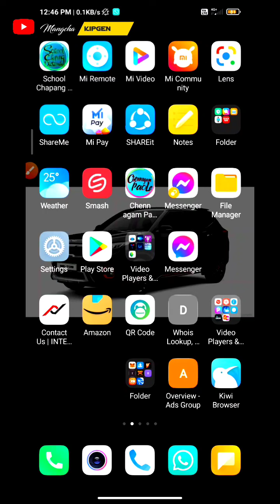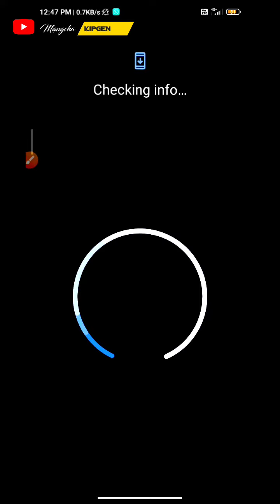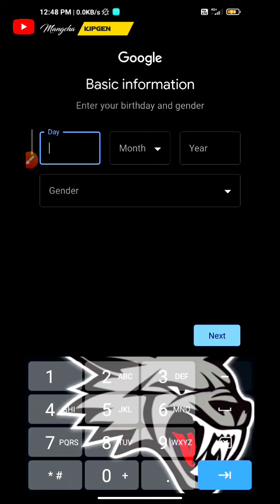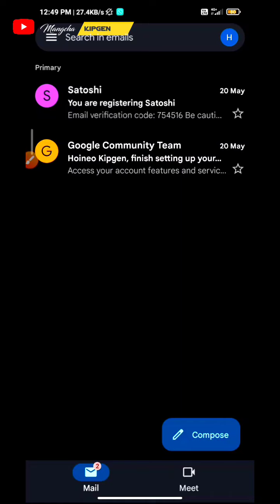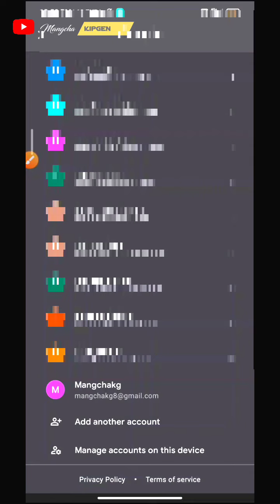How to Create Gmail/Goggle account in Android || Thadou-Kuki || MANGCHA KIPGEN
*PARTICIPATE IN THE WORLD LARGEST WEALTH CREATION ON EARTH*

*Did you missed Bitcoin?*
If yes don't worry here SATOSHI NAKAMOTO is recreating Bitcoin Satoshi or BTCs with future blockchain of 100yrs guarantee.

🏆💥1st step💥
🔥Click the link, Signup, enter your email, go to your email, copy and paste the code and enter, click next
🔥Set your password, confirm it (One Capital letter, special character & number). Save your password, write it down, don't loss it.

*2nd step*
🔥Download App & installed it. If you can't installed tell me I will sent you the apss.

*3rd step*
🔥Click the apps, Click  mining bellow, again click start mining shown in the apps,
🔥Login with your eamail and password which you set
🔥Click start mining Click verify
Type your name and and any ID
🔥 Click next allow and Approve Face verification, follow the instruction as it says. Submit and press back after few sec. than login
🔥Click start mining

Remember that mining will not start if the registration is incomplete until your ID and facial verification are complete.

Next steps
Q.How to use HashCard?
Ans-Click HashCard
You will find
1.AntCard
2.BettleCard
3.SpiderCard
4.RockCard
5.FormationCard

Each Card has it's own % to increase your hashrate when exchange to others.

If you see HashCard you will find initiate/join. Either you can join or initiate. If you initiate, than you must select 5 and find 5person to join it. After that you have to executive it. When you click join, it's the duty of others to execute who initiated it. It's better you join instead of initiated it.

The most important one is to generate SatoshiCard.
Here is the step👇
*Click whitepaper top right corner
*Scroldown till last page
*There will be one link started with 1A1. fNa
*Click till it says congratulations.

After you got congratulations msg than back it refresh and join or initiate your SatoshiCard. This will boost your hasrate 100%

🆘 Start mining today

To exchange HashCard for whatsApp group 👉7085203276

BTCs: Why You Must Participate in Exchange of HashCard
BTCs Satoshi participants, here are the reasons you must participate in the Exchange of HashCard as part of your contribution.

The HashCard exchange aids the BTCs system security, speed and enhance mining rate. While the rewards shows on your MyHash section, the computational results are shown on the Hashrate.

“Hashrate is a measure of the computational power per second used when mining; it is the speed of mining – measured in units of hash/second, meaning how many calculations per second can be performed; systems/machines with a high hash power are highly efficient and can process a lot of data in a single second.”

After successful execution of any HashCard you initiated/joined, you’ve established a tie with the user/miner, that’s why you can’t join what the person initiated again, neither can the person join what you initiated.

Note that, BTCs Satoshi coin is a cryptocurrency designed to solve the problem that Bitcoin (BTC) couldn’t solve, by ensuring fair distribution of the coin among the participants globally.

In the upmost of the BTCs.love app, you will find optional, coins, derivatives, hot, news etc. In coins you will find “Satoshi index, major index, composite index and BTC perpetual and BTC.” In the bottom section, you will find “Quote, Ranking, Mining,  News, Me.”

News:- This is the places where all Cryptocurrencies news and update is found.

ME:- Here, you will find the place to withdraw your BTC or BTCs including ETH.

By refering and reading all the above information now you will find that BTCs is not a Cryptocurrency rather it’s superior than any kind of Cryptocurrency or any exchanger platform.

🔥BTCs           38Million users

Apps Download      27 Plus crores

⛏️Start mining.

Already mined: 355.66M BTCs
Suppy : 2.1B only

NOTE:-Its not bitcoin its new coin BTCs(Satoshi)

 Mining & refering friends BTCs will reward you FREE BTC

If you don’t believe it or don’t get it, I don’t have the time to try to convince you!

*Testnet Launched successfully*
The TestNet price continues to rise

First of all, congratulations to all the participants of BTCs, and congratulations on your honor to participate in the great project of Satoshi BTCs. Fortune is coming!

*Participate in BTCs TESTNET* than get 10k harh power for 3days than 3k for the following days till mainnet launched.

*For HashCard Exchange* and get *BTCs Latest Information* kindly whatsapp with this👉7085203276

Calling no.👉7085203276 for futher information and apps related

*Stat mining today before it's too late and become millionaire in future*